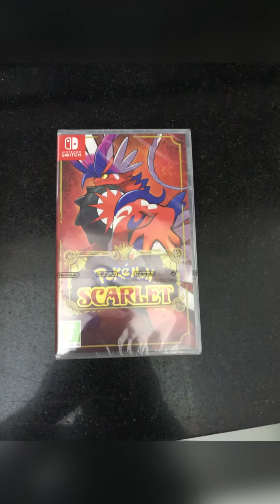Aim to be a Pokémon Master episode 1 Review.